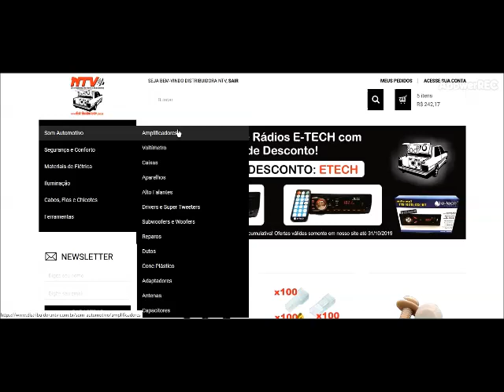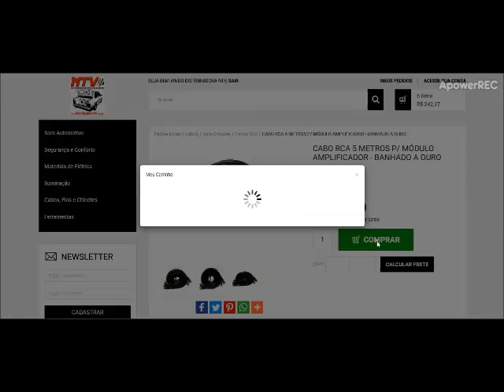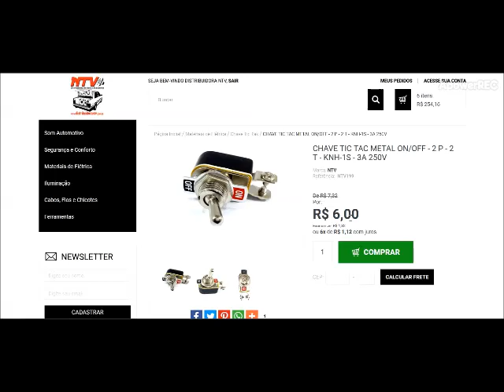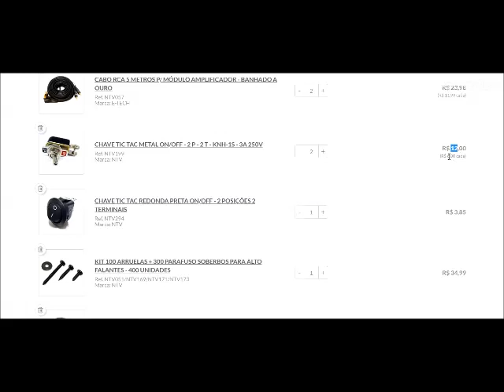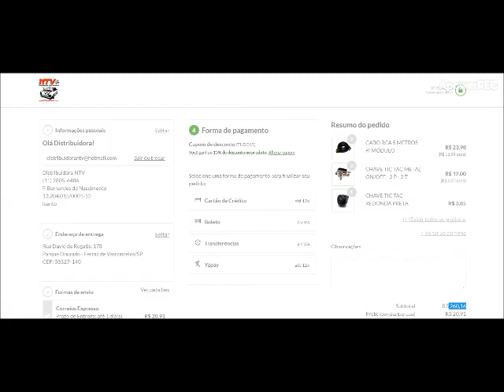COMPRAS NO ATACADO MIUDEZAS DE SOM AUTOMOTIVO MAIS DESCONTO ESPECIAL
NTV DISTRIBUIDORA DE SOM E ACESSÓRIOS

Rua David de Rogatis, 178
Parque Dourado Ferraz de Vasconcelos – SP